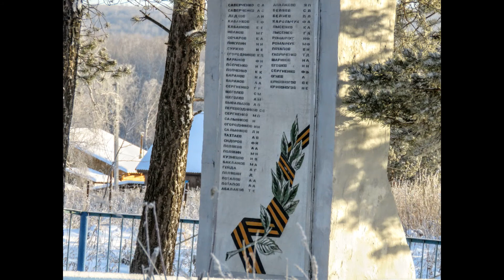Дорога в село Медынино, Топкинский район, Кемеровская область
Медынино — деревня в Топкинском районе Кемеровской области. Входит в состав Зарубинского сельского поселения.
Село расположено в Кузнецкой котловине на левом берегу реки Стрелина (левый приток Томи), в лесостепной зоне Притомья. Центральная часть населённого пункта расположена на высоте 129 метров над уровнем моря.
Основана в 1760 году. крестьянами-переселенцами из Европейской России по фамилии Медынины. До 1917 г. входила в состав Тарасминской (Тарасьминской) волости Кузнецкого уезда, Томской Губернии, а в 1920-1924 годах деревня была в составе Подонинской волости Щегловского уезда Томской губернии. В начале 19 века приехали переселенцы с Тамбовской волости и Восточного Казахстана. В 1930-х годах прошлого столетья в деревне Медынино обосновались переселенцы с Пензенской, Вятской волости, из Белорусской ССР, Могилевской волости. В селе Подонинское с 1865 г. был самостоятельный приход Церкви во имя Святой Троицы в которой крестили, венчали и отпевали жителей деревень Крекова, Глубокая, Медынина, Усть-Стрельна, Подьякова, Барановская, Подикова, Усть-Хмелевская, улуса Стрелинский. Часть церковных метрических книг этой церкви хранятся в Кемеровском государственном архиве.
Население в деревне составляло в 1859 году – 20 человек, в 1911 г. – 95, 1968 г. – 434, в 1989 г. – 210, в 2002 г. – 206. По данным Всероссийской переписи населения 2010 года, в деревне Медынино проживало 165 человек (79 мужчин, 86 женщин)[2]. в 2019г. -124 жителя.
Через село проходит местная автомобильная дорога Р-384 (участок Кемерово-Новороманово-Юрга). От Медынино начинается гравийная автодорога до села Усть-Стрелина (8 км). Расстояние до города Кемерово — 44 км. Регулярное автобусное сообщение с городом Кемерово. Через село проходит междугородный автобусный маршрут 605 Кемерово-Юрга-Кемерово.
Общественный транспорт представлен автобусным маршрутом: №110: д/п Центральный — д. Медынино
В Медынино есть несколько предприятий розничной торговли. Два магазина. Отделение связи (Почта России). Ближайшая средняя образовательная школа находится в селе Глубокое (8,7 км). Сотовая связь представлена операторами Билайн, Мегафон, МТС, Tele2.
В Медынино 6 улиц: Дачная, Заречная, Лесная, Луговая, Набережная и Центральная.